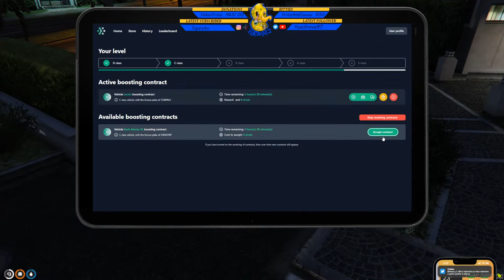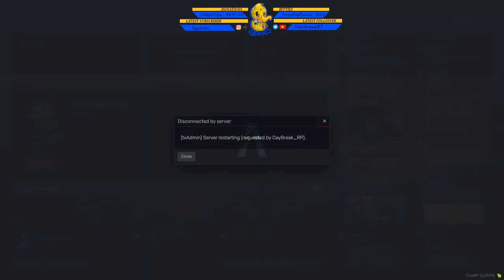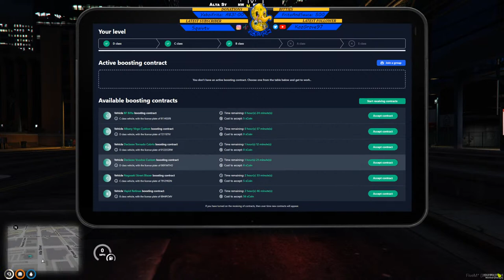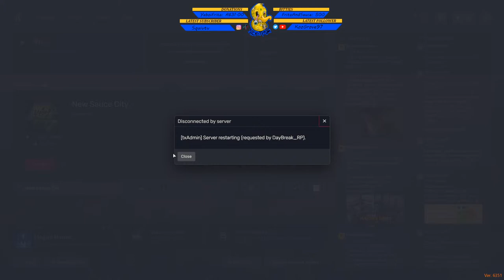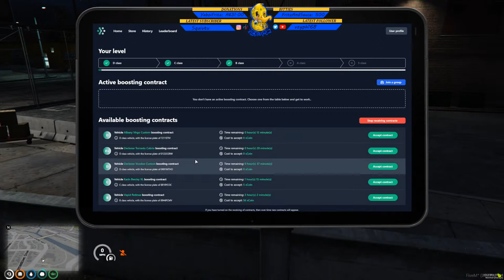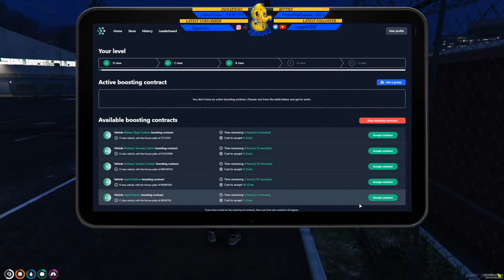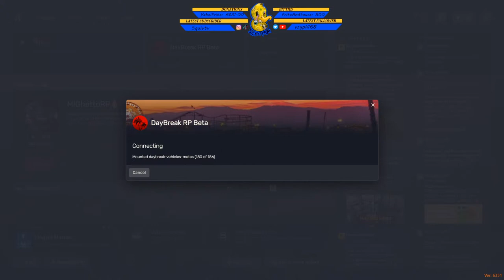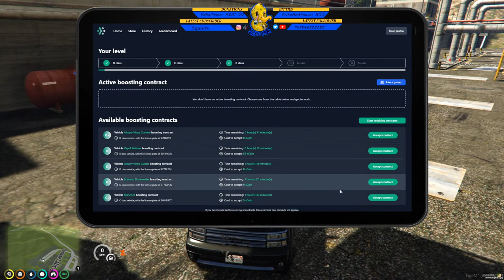DayBreakRP | TWF | James Baldwin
DayBreakRP is a brand new Los Santos based WL Server.